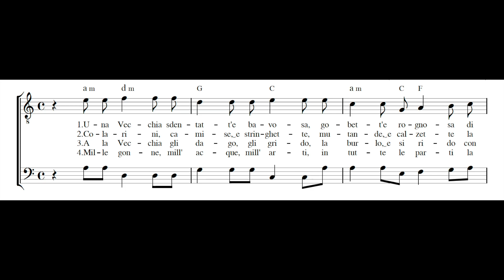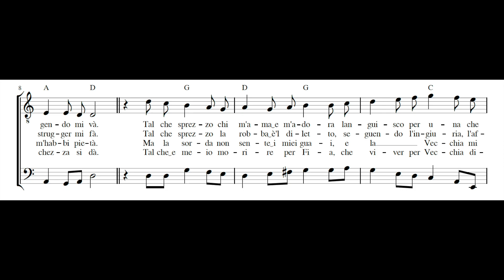BIAGIO MARINI: La vecchia innamoratta PDF SCORE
Composed by Biaggio Marini (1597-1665). From Scherzi e canzonette, Parma, 1622.

Emiliano Gonzalez Toro, tenor
Zachary Wilder, tenor
Ensemble I Gemelli

In Biagio Marini's Scherzi e canzonette (1622), there are villanelle for two voices, with alfabeto but without a separate continuo bass. One could plausibly assume that the lowest voice in example was played on an instrument like the theorbo to reinforce the lowest notes. And yet, the question remains: why didn't Marin provide an instrumental bass line, as he did with the solo songs? This curious omission makes it more likely that it was performed by only two singers and that one of them -the soprano- played the alfabeto chords, which were put above the upper staff for ease of readability. Although we cannot exclude the possibility that the bass voice was sometimes performed on a theorbo, it does not seem to have been the prime intention of the composer here.

The rhythm of the lower voice, following the syllabic text placement, points more toward an all-vocal performance. However, at the final cadence there are the figures "7-6" in the bass, indicating that if this part is supported with a harmonic instrument, a suspension is to be played. In the alfabeto accompaniment, this tenor cadence is replaced by two parallel harmonies on the guitar, different from what was customary on other continuo instruments.

Editing the music in a way that leaves open different options for performance is exactly in line with what Biagio Marini said about his intent to accompany the voice in different ways: "You will find in some places in this work that the alfabeto is not in concord with the bass. The intention of the composer is to have the voice accompanied in as many [ways] as possible, do not concern yourself with the obligation to that [bass line], since the guitar cannot produce many beautiful harmonies." —  Lex Eisenhardt, Italian Guitar Music of the Seventeenth Century: Battuto and Pizzicato, 2015